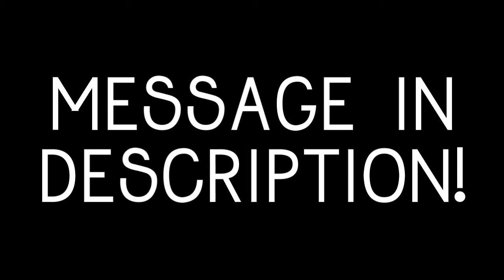collab parts + MESSAGE!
Hey! :)

Okay, so I have two strikes and might move to my back-up channel, AccioSparks. It's not fully decided right now, but if my next video is uploaded on my back-up, it means this account will be inactive and I'll be on AccioSparks from then on. I really don't want to lose all my subscribers and friends so, PLEASE add and sub me there. :) Thanks!

xx